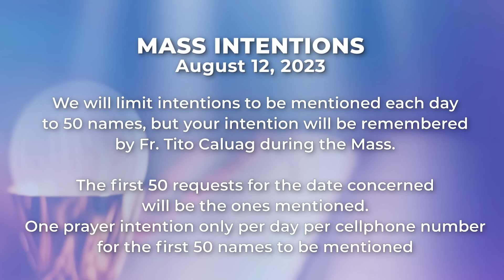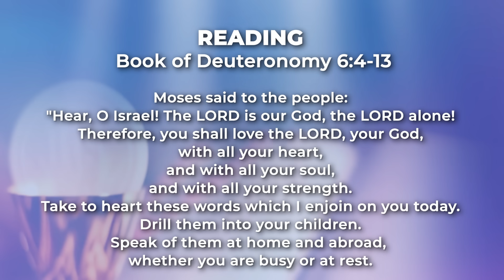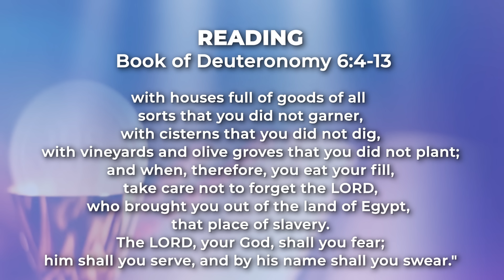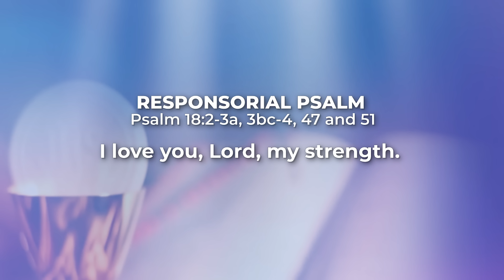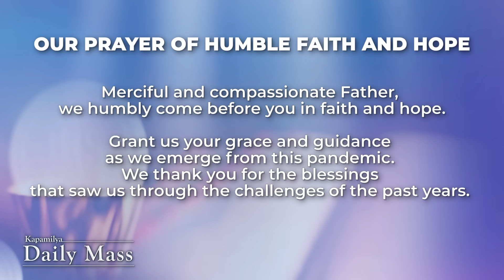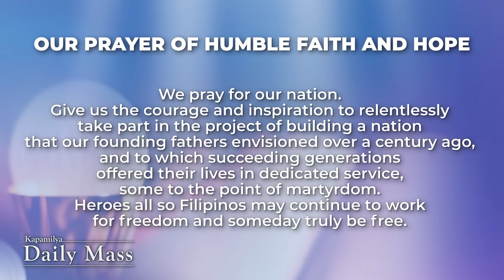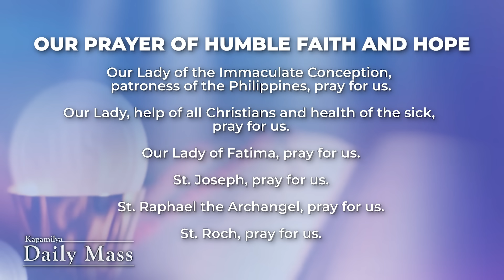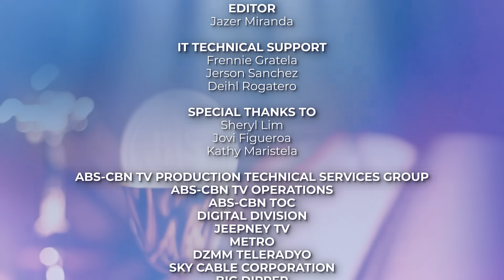August 12, 2023 | The Inner Struggles in our Hearts and Souls | 𝐊𝐚𝐩𝐚𝐦𝐢𝐥𝐲𝐚 𝐃𝐚𝐢𝐥𝐲 𝐌𝐚𝐬𝐬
The Gospel of Matthew invites us to look deeper into the power and gift of faith in our lives. With God, all things are possible because, with our faith, God works in, through, and with us. It is also said that we become what we believe in. This Gospel also emphasizes the importance of creating a caring environment so that we will also have faith in ourselves.

Reflect more on this as we celebrate the Kapamilya Daily Mass today, August 5, 2023 with Father Tito Caluag.